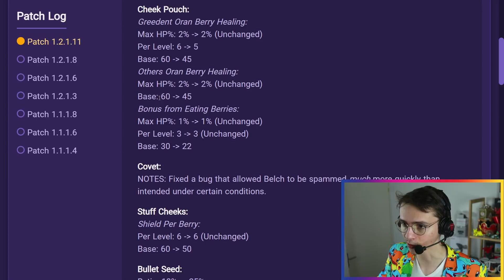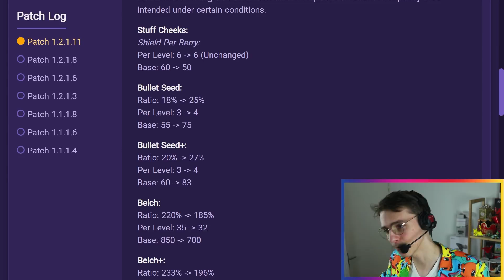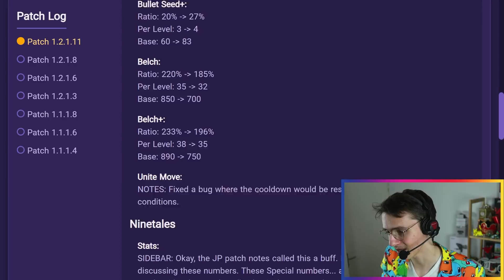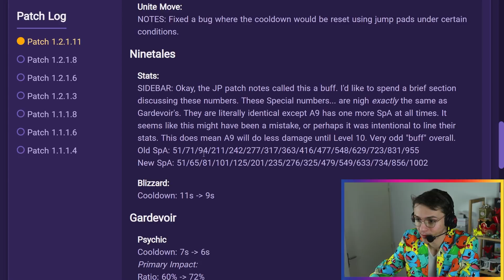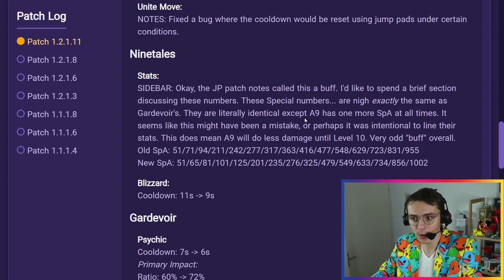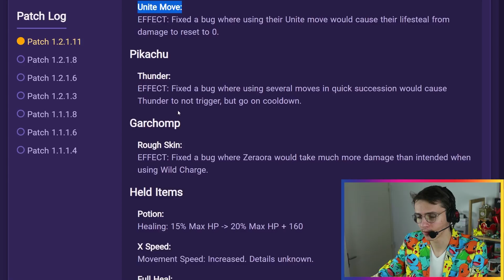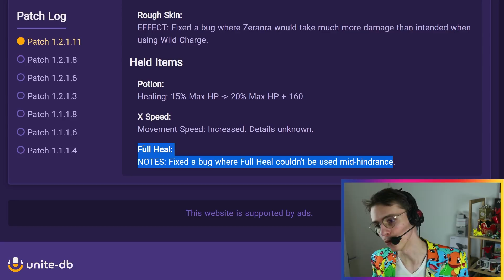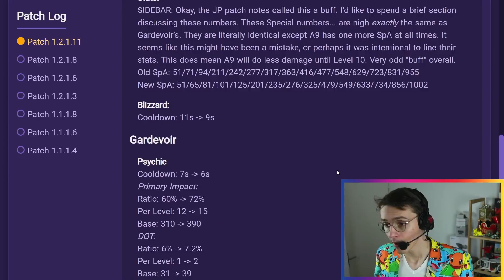🥶 POKÉMON UNITE, VOUS FAITES QUOI ??? (analyse des stats du patch)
Ce mercredi est sorti un nouveau patch sur Pokémon Unite, on en avait parlé dans la précédente vidéo. Mais grâce à Unite-DB.com, on va pouvoir analyser en détails les chiffres de ce patch. Et il y a quelques surprises... voire même erreurs ?

💡 BONS PLANS 💡

Vos courses livrées en 10 minutes sur Gorillas avec 10€ de réduction grâce à mon code de parrainage (code : HJ485108)